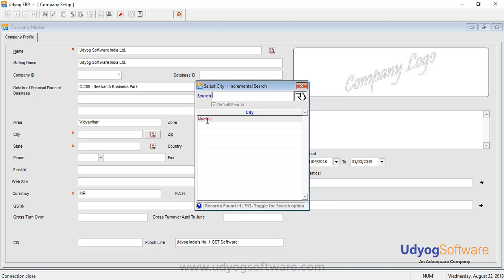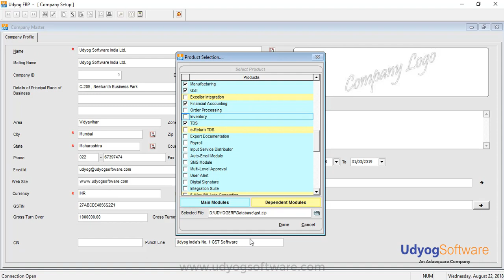How to create Company Master in UdyogERP.